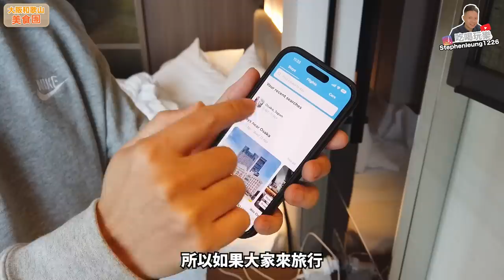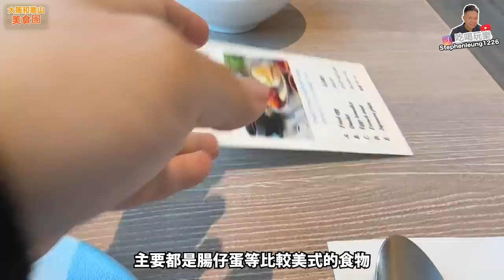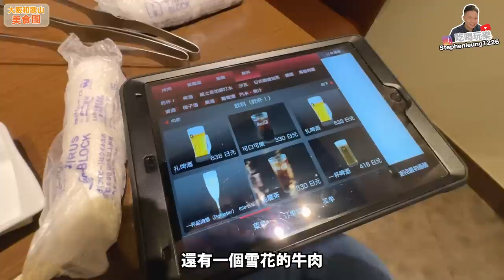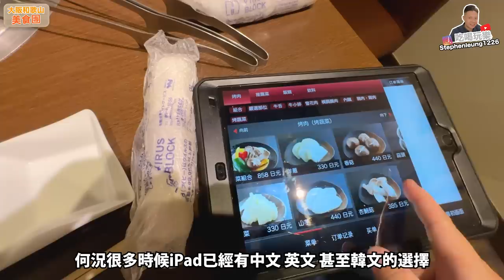【大阪和歌山自由行2023】最新大阪美食自由行必試 💰平價優質燒肉 HKD $60 吃國產黑毛和牛 開箱大阪新酒店 Osaka vlog | 吃喝玩樂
💥頻密的旅程訂酒店都係一大挑戰，用Hotelscombined 秒速幫我比較各大平台酒店價錢💰

Yakiniku BBQ Gyuta Honjin
焼肉の牛太 本陣
〒530-0011 大阪府大阪市北区大深町１−1 LINKS UMEDA 8F

The Royal Park Hotel Iconic Osaka-Midosuji
〒541-0046 大阪府大阪市中央区平野町４丁目２−3, Obic Midosuji Building

最新吃喝玩樂情報優惠亦可緊貼